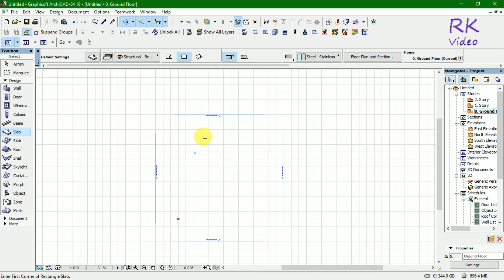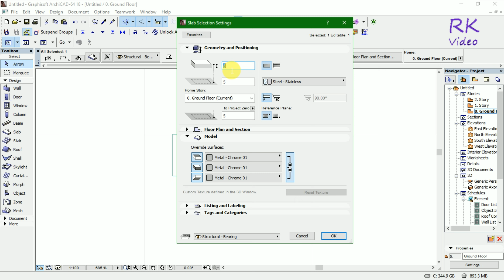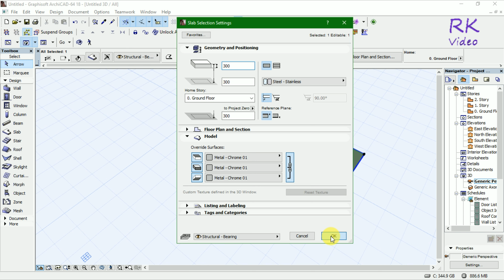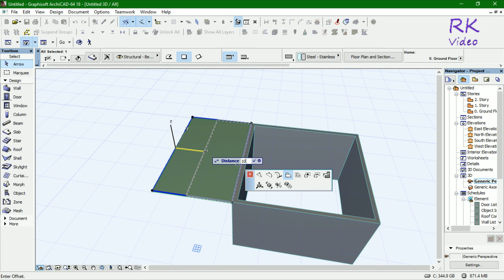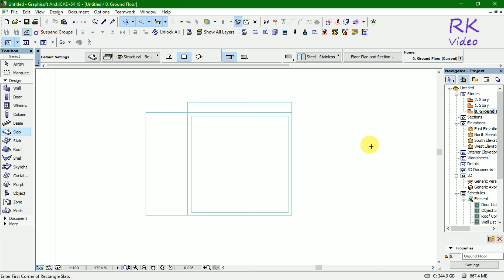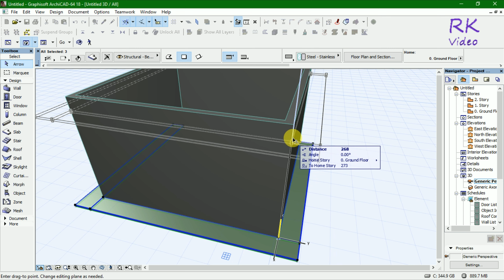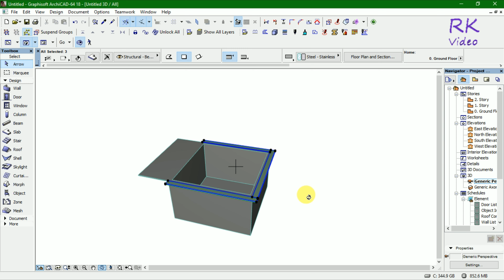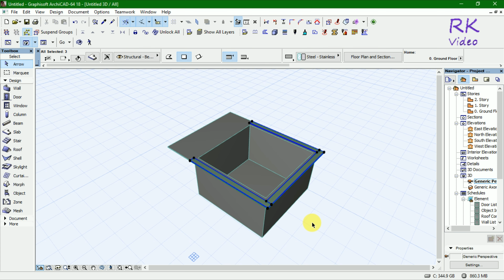💡🔥💡 Archicad Tutorial - 3D sink model using command method💡🔥💡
How can you make a 3d sink model using the command method. Its simple and easy steps. go to ArchiCAD and take slab command and create a solid model and shell leave 5 mm dimension. create a corner of the sink using slab command and apply the material with it.